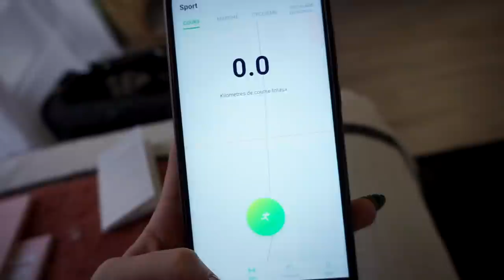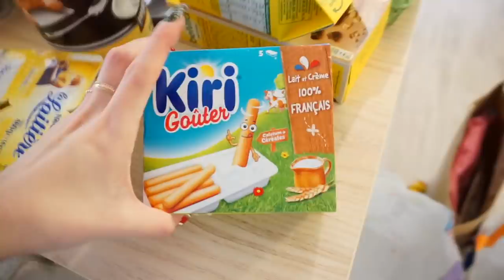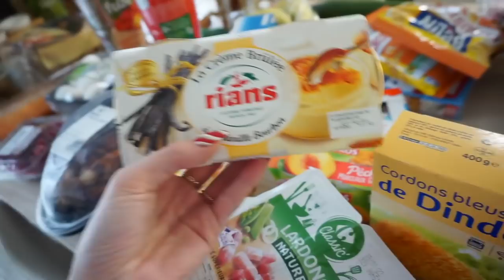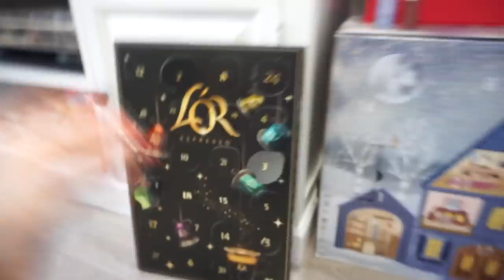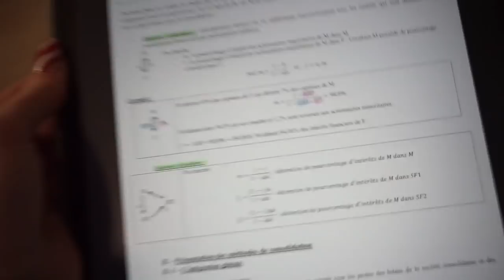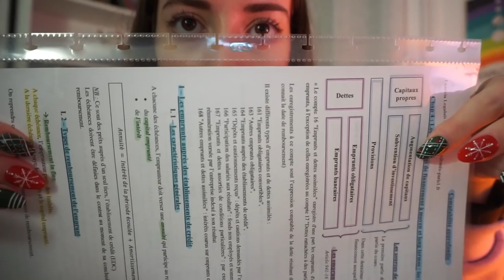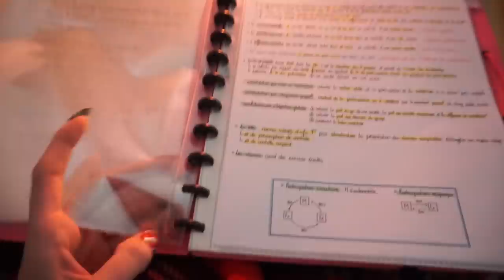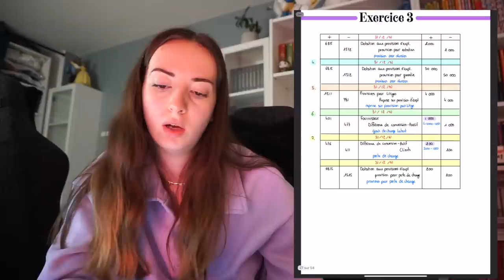VLOG : Retour de course + STUDY LIFE !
♡ Les Codes Promos :
⦁ SHEIN : PANDHAPPYTQ2

Musique
LAKEY INSPIRED : chill day